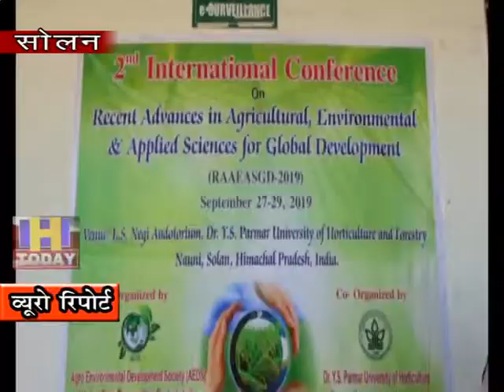30 SEP N 11 B 3 New Governor Bandaru Datatre launched the program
वैश्विक विकास के लिए कृषि,पर्यावरण और अनुप्रयुक्त विज्ञान में उन्नति विषय पर दूसरा अंतर्राष्ट्रीय सम्मेलन डॉ वाईएस परमार औद्यानिकी एवं वानिकी विश्वविद्यालय में आयोजित किया जा रहा है । कृषि पर्यावरण विकास सोसाइटी और नौणी विश्वविद्यालय इस सम्मेलन को काइरो विश्वविद्यालय के प्लांट  पैथोलॉजी रिसर्च इंस्टीट्यूट और नेपाल के त्रिभुवन विश्वविद्यालय के सहयोग से आयोजित किया जा रहा है । सम्मेलन मे बतौर मुख्य अतिथी पहुंचे हिमाचल प्रदेश के नए राज्यपाल बंडारू दतात्रे ने कार्यक्रम का शुभारंभ किया